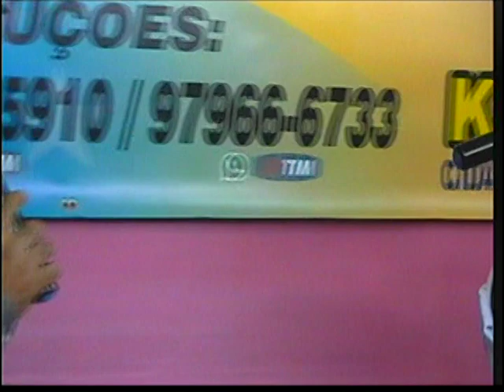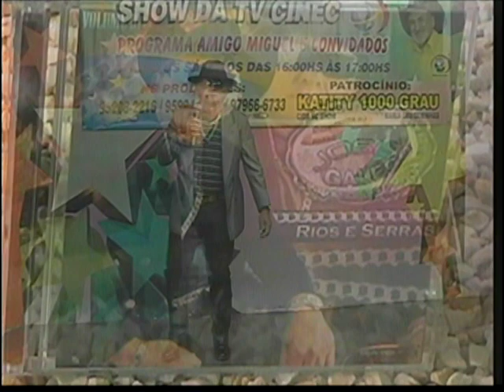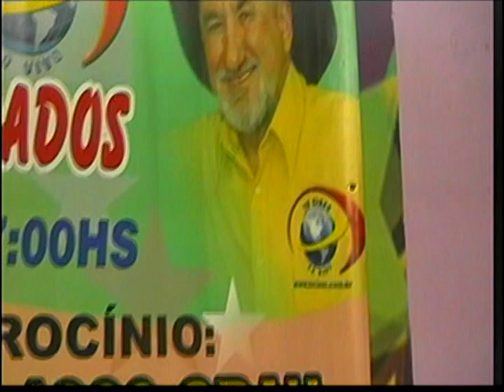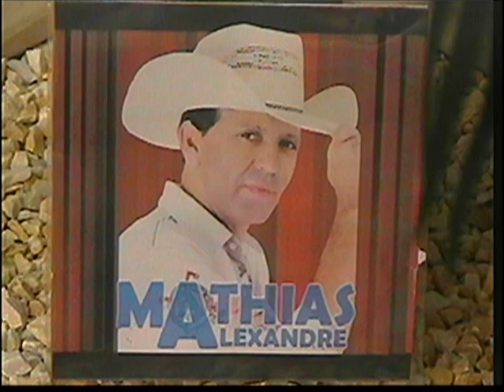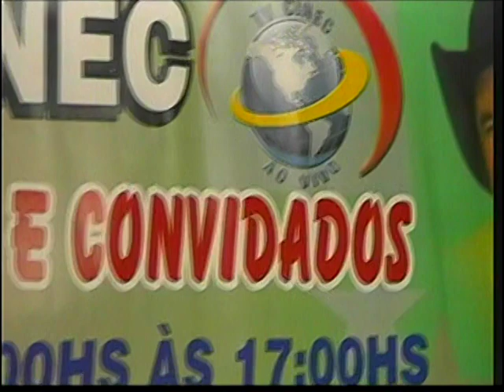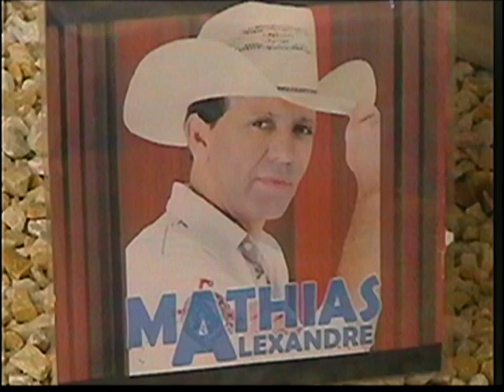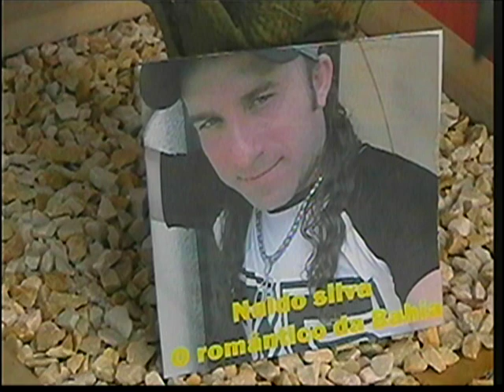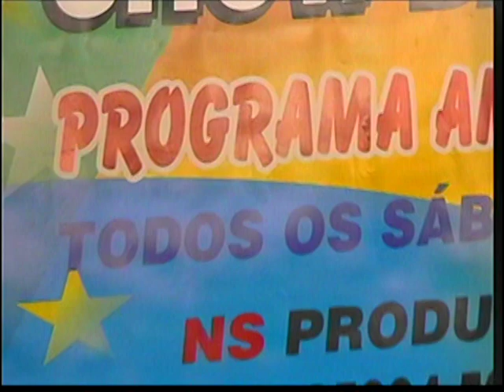PROGRAMA AMIGO MIGUEL E CONVIDADOS 20052017 TV CINEC